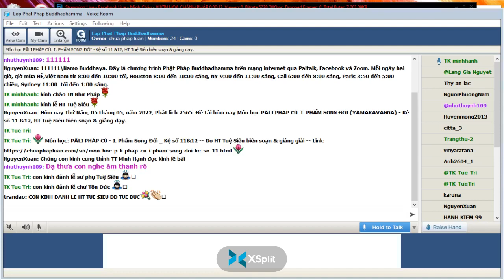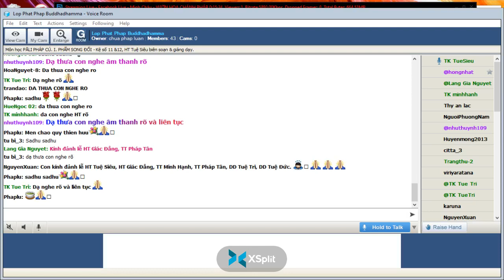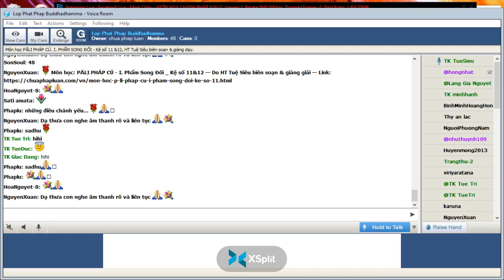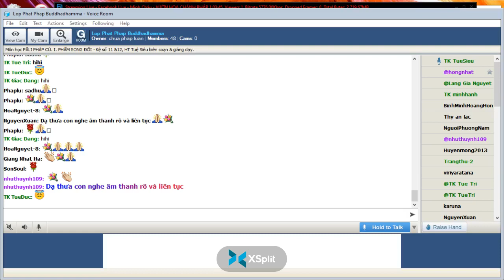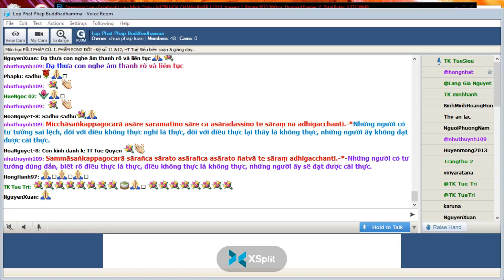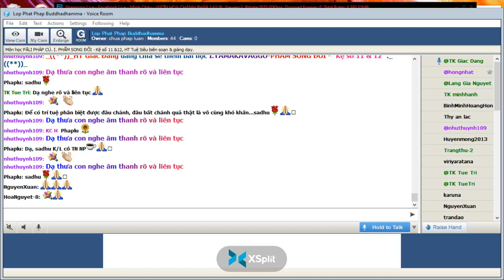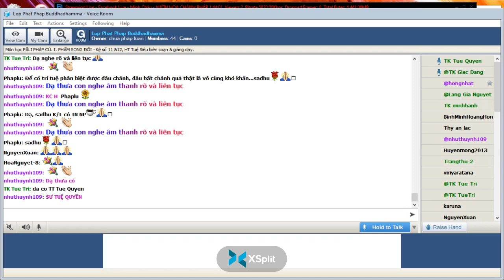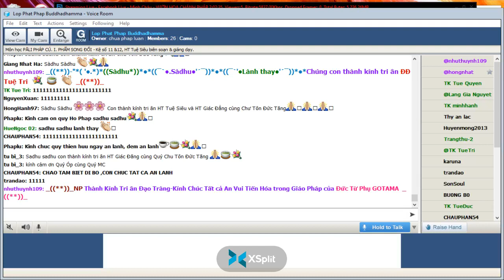05-05-2022. PĀLI PHÁP CÚ_Lop Phat Phap Buddhadhamma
Lop Phat Phap Buddhadhamma Thứ Năm May 05-2022.Giáo Trình PĀLI PHÁP CÚ. I. PHẨM SONG ĐỐI (YAMAKAVAGGA) -Kệ số 11 &12, HT Tuệ Siêu biên soạn & giảng dạy.